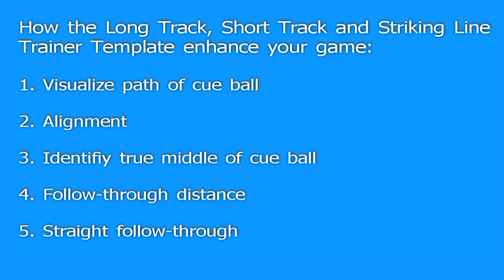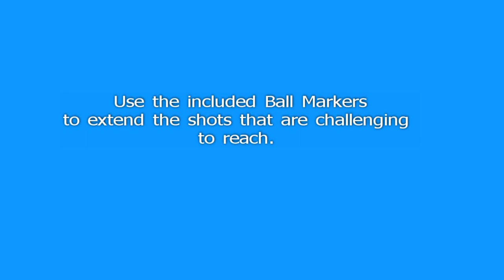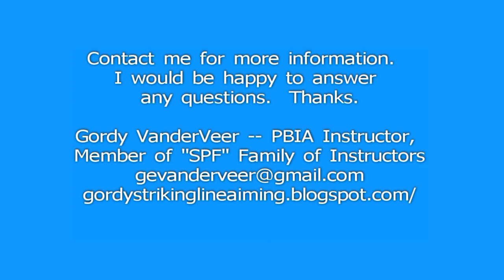Striking Line Aiming. To purchase go to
Video of Striking Line Aiming this product in use.
Finally there are visual aiming templates for pool that actually show you the lines, angles and mathematics to the shot.  This product teaches you how to see and aim at the actual contact point of the object ball. You not only see the actual lines the cue ball will travel to make contact with the object ball, but you also get to shoot on top of them!  Using the Long Track teaches you how to align to the shot and shoot the cue ball straight.  The Short Track teaches you how to shoot straight at angles, and best of all you have reference line on the table to see how your stroke looks after the shot. These templates feed your subconscious so when your shooting without them you still see the lines.

These templates are very colorful and made of a durable clear scratch resistant vinyl that allows the ball to roll like your playing on new cloth.  The printing is on the back of the material so it will withstand the wear of the shots required for all the drills.  It comes with a step by step user guide and set up is easy.

The set costs $105 Plus $35 shipping and handling.

I will ship UPS to your address.

With that price you also have access to my email to ask me questions about the product.